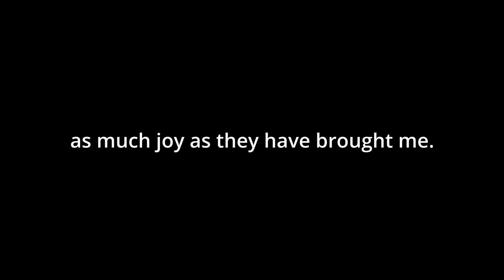Voiceless Vlogs | Episode 0: The Introduction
Audio | Endless by prabajithk
At Voiceless Vlogs, you are the centerpiece of the creative process. Listen to your inner voice as you read, take note of your tone and inflection as you watch peaceful scenes and follow the narration on screen.

I hope you enjoy these videos as much as I enjoy filming and editing them.

Peace, and much love.

D